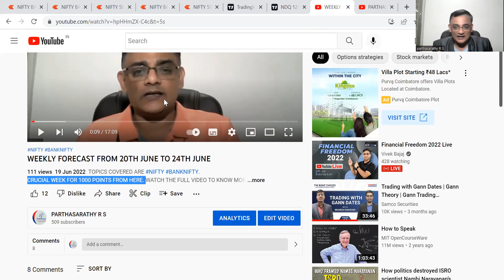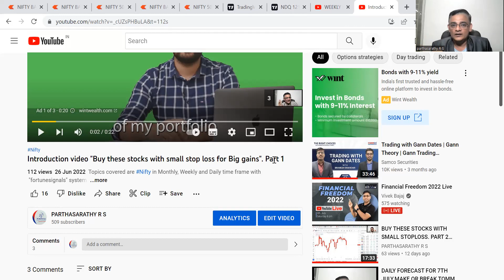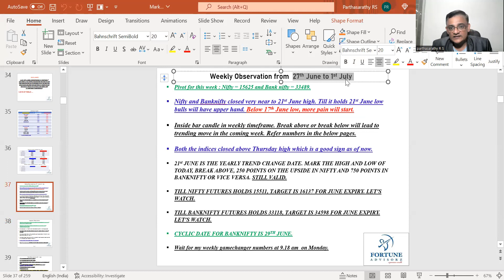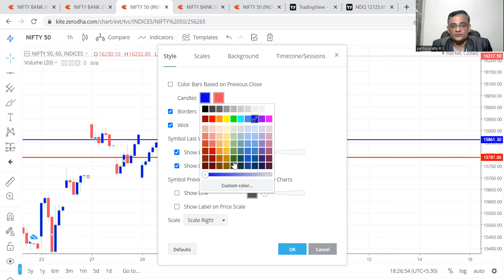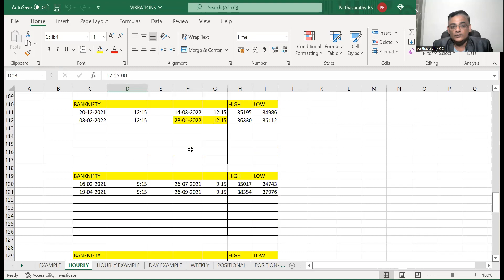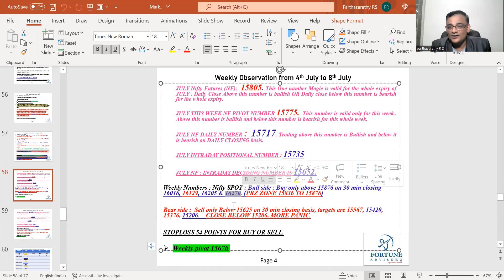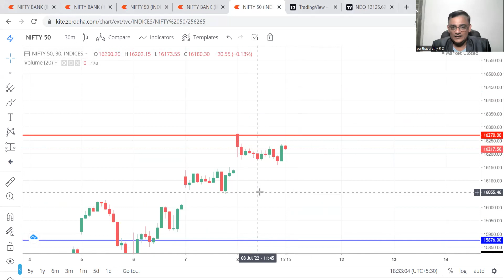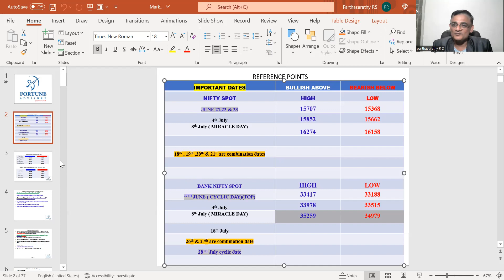AMAZING LAST WEEK PERFORMANCE. DOT TO DOT.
AMAZING WEEK FOR US TO CAPTURE THE LOW AND THE HIGH. OUR NUMBERS WORKED LIKE MAGIC.